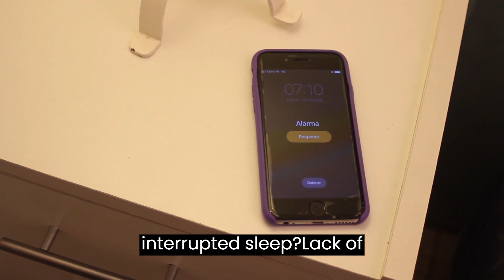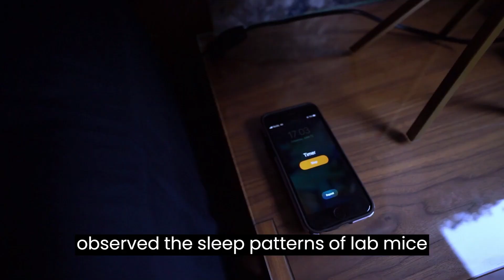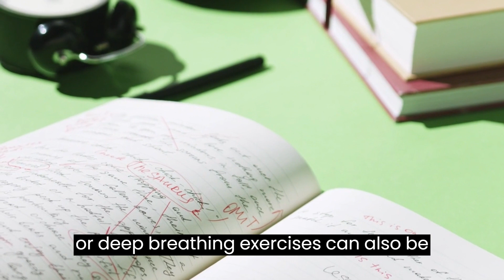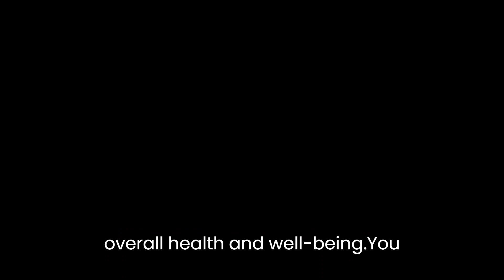Little Sleep Can Do This to Your Brain!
Getting a good night's sleep is essential for maintaining physical and mental health.

Unfortunately, many people struggle with insomnia or other sleep disorders that prevent them from getting the rest they need.

A lack of sleep can lead to a variety of health problems, including increased risk of heart disease, stroke, and diabetes, as well as decreased immune function, memory impairment, and mood swings.